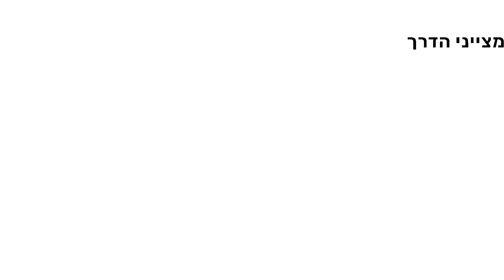עדות אישית - שאול ספיר: הקרב על בארות יצחק 15.7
סרטון העדות הופק במסגרת מיזם 'מצייני הדרך' מטעם עמותת 'תודה לצה"ל' (toda2u.org) במטרה להוקיר את דור תש"ח, להנציח את הנופלים ולסייע בנחלת מורשת צה"ל. סרטוני העדות מוגשים לציבור כחוויית המפגש עם המייסדים והלוחמים ולא עוברים אימות או עיבוד בהתאם למחקר!
צילם וערך: יקיר גרוסר, הפיק וראיין: אביב וישקובסקי.

TIS (Thank Israeli Soldier) - Documenting IDF Heroes (Israeli soldiers and founders)